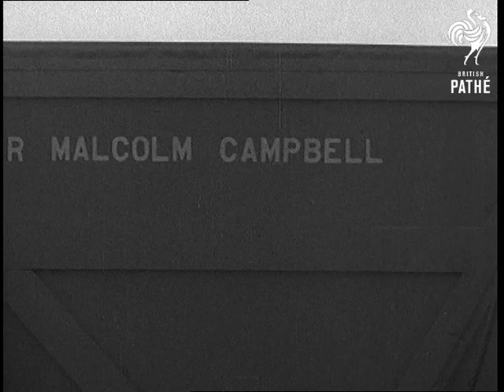Au Revoir & Good Luck! (1933)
Full title reads: "Au Revoir and good luck! Sir Malcolm Campbell's 'Blue Bird' leaves for Daytona where he will attempt new World's record."

Southampton, Hampshire.

Shots of large crate on deck of ship - presumably containing the car Bluebird. The name 'Sir Malcolm Campbell' is stencilled on the crate as is Daytona via New York and 'Blue Bird'.

Shots of the crate being lifted by a crane and lowered onto the ship.
 FILM ID:695.06